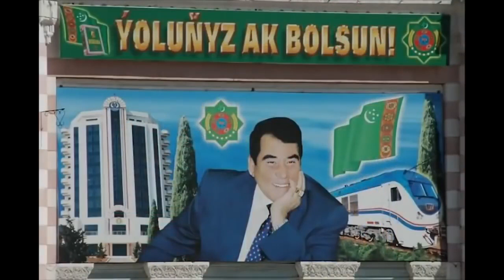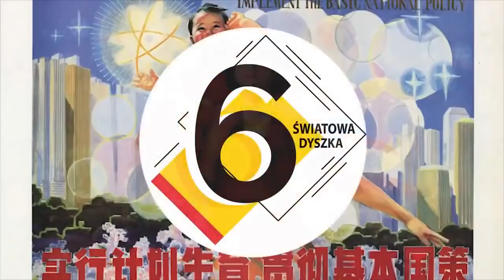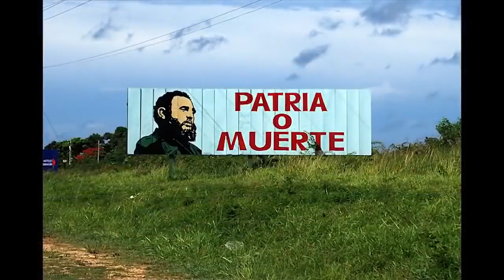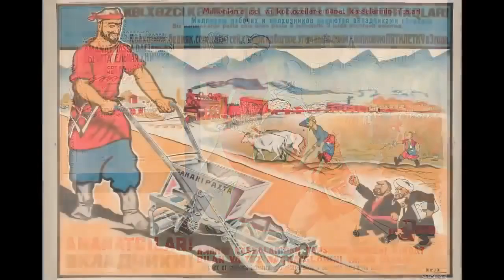10 PAŃSTW Z NAJWIĘKSZĄ PROPAGANDĄ